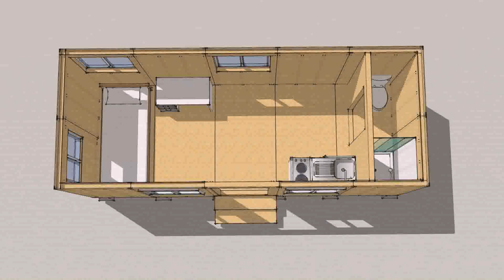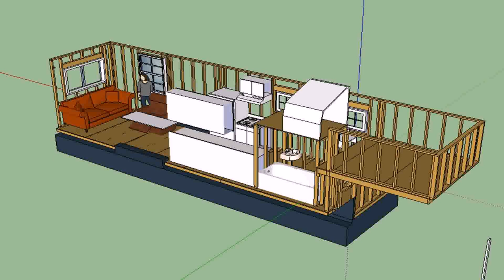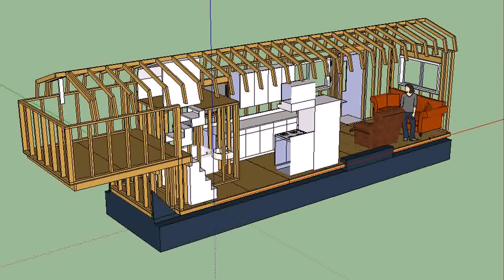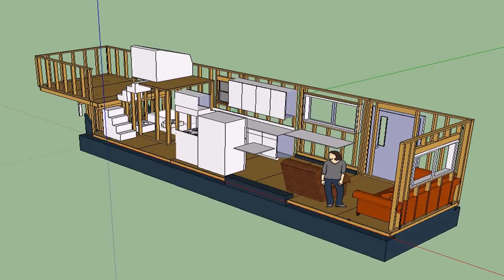Tiny House Plans For 16 Ft Trailer